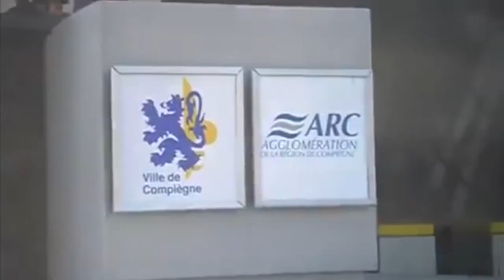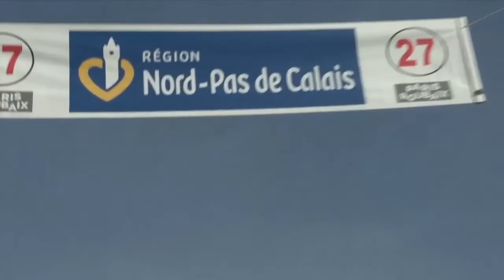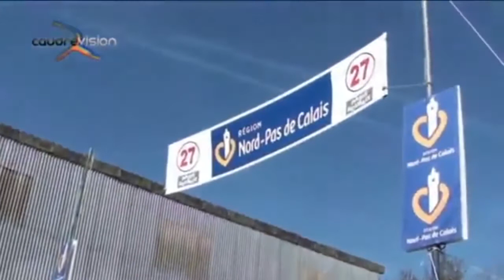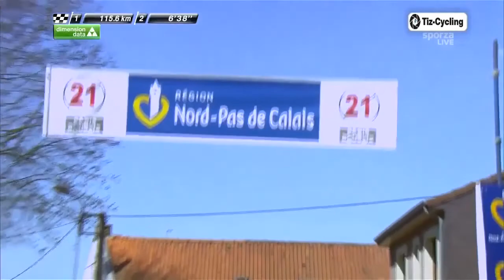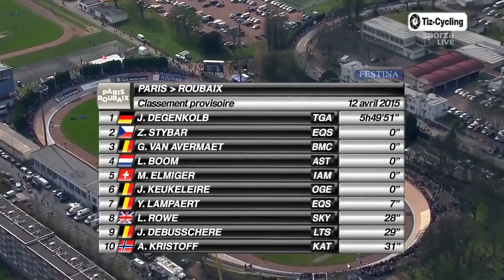Paris-Roubaix 2015 MIX John Degenkolb